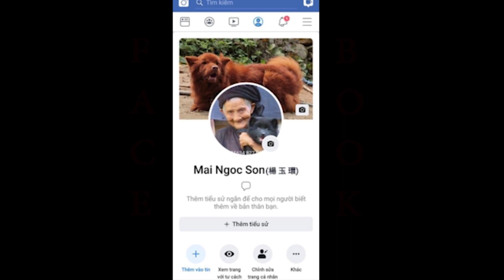Chó H'Mông cộc đuôi bản Mông hoang dã: ĐỰC CỘC VÀNG KEM/Việt Nam Chó bản địa